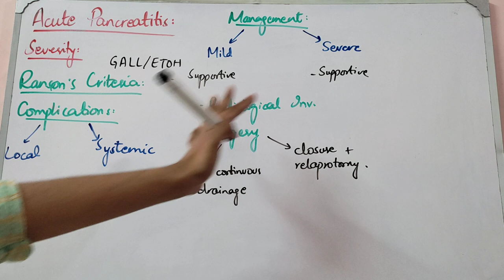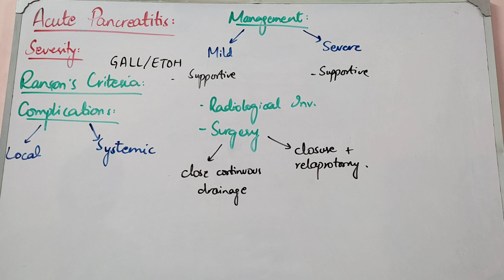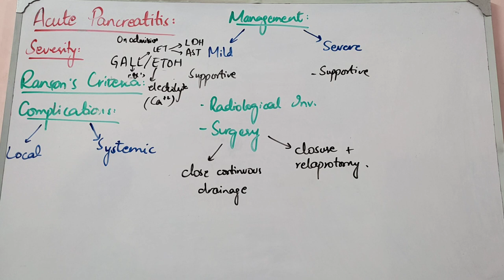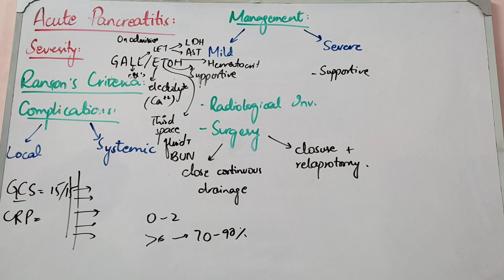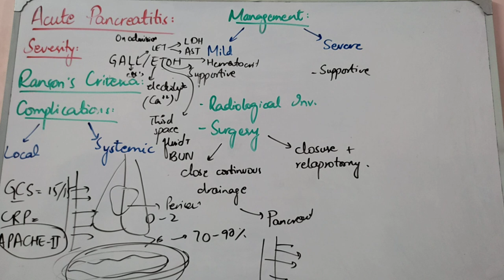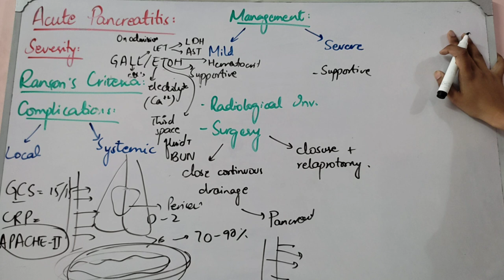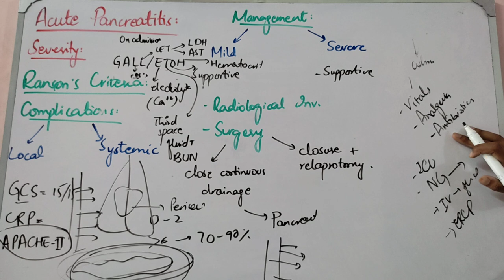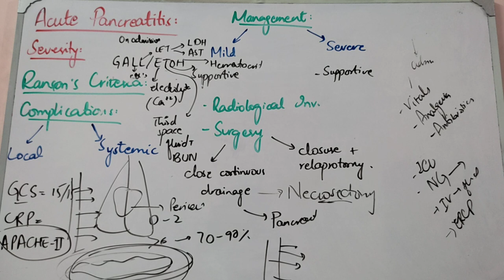GIT SURGERY lecture 40 ACUTE PANCREATITIS complications and management made simple